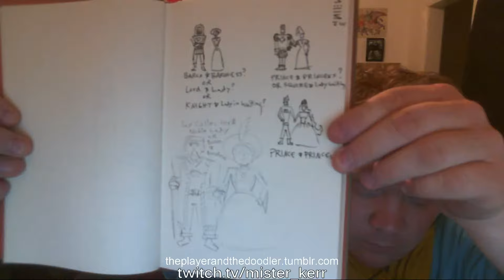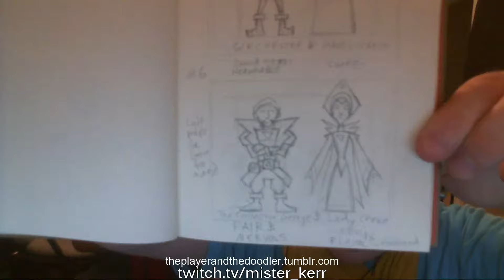Stream #15 Doodles: The Player and the Doodler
Doodles from our Marbles Madness and third Chrono Trigger stream.